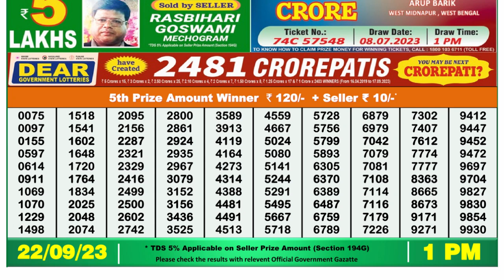Dear Lottery Sambad 1pm today 22.09.23 Nagaland State Lottery Result